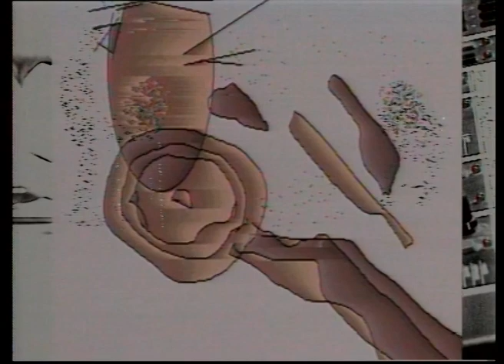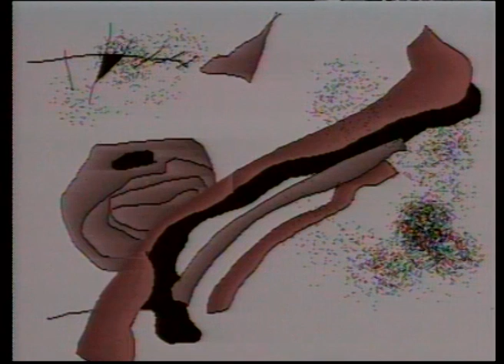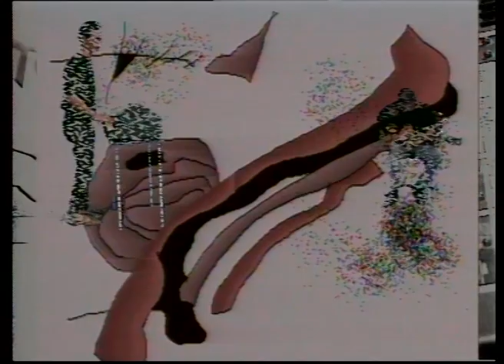In The Mooncage by Rex Ilusivii - Mitar Subotić i Milan Mladenović (TV NS, 1988 & 1992)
“Ideja je bila da uzmem uspavanke kao početak dečjih snova i kao sećanje na detinjstvo, na nas same kad smo bili mali. To je pokušaj da se snovi pretoče u muziku. Uspavanke iz jugoslovenskog folklora predstavljale su vezu između ta dva sveta: sveta snova i sveta muzike. To je ujedno bio i moj poslednji projekat pod imenom Rex Ilusivii. Nastavio sam i dalje da istražujem, ali sad u saradnji sa drugim ljudima, prvo sa Milanom Mladenovićem a kasnije i sa brazilskim muzičarima. In The Mooncage je 1988. dobio nagradu UNESCO fonda za promociju kulture i to je bila moja prva internacionalna nagrada za muziku.” (Mitar Subotić Suba, Vreme zabave, novembar 1994.)

Da bi se projekat In The Mooncage predstavio široj javnosti Subi se priključuje njegov dugogodišnji prijatelj i saradnik Milan Mladenović i zajedno snimaju ove songove za potrebe TV Novi Sad. Upravo tu je nastala ideja o Angel’s Breathu i već 1989. Suba i Milan nastupaju pod tim imenom u Parizu, na Festivalu podunavskih zemalja u Kelnu, beogradskom SKC-u, u Subotici…Početkom 1994. godine, uz učešće brazilskih muzičara Fabio Golfetija i Žoao Paraibe, Suba i Milan snimaju u Sao Paulu kultni album Angel's Breath.

"Mi smo napravili par zajedničkih koncerata pod imenom Dah anđela. To je neka vrsta nju ejdž muzike. Kako zvuči, to ne umem da objasnim. To je muzika koja zahteva pažnju slušalaca, to nije rokenrol, nema zabave u sebi, nema tekstova, ništa se ne peva. Moć komunikacije te muzike je mnogo manja u odnosu na rokenrol. Ona, zato, zahteva pažljivije slušaoce i zato ih je relativno malo, do stotinu ljudi po koncertu. Meni je žao što ti snimci nikada nisu izašli”, rekao je Milan u intervjuu datom početkom 1990. godine, upitan o saradnji sa Subom.

Mitar Subotić, In The Mooncage
Učestvovali: Mitar Subotić i Milan Mladenović
Computer design: Zoran Janjetov
Reditelj: Đorđe Deđanski
Proizvodnja: TV Novi Sad (1988, 1992)